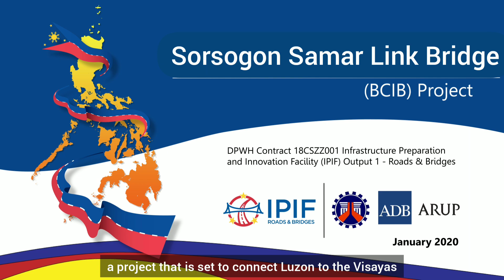SORSOGON SAMAR LINK BRIDGE Project Status 2021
The 24 kilometer Sorsogon-Samar Link Bridge, a project that is set to connect Luzon to the Visayas has long been a dream megabrige project. The bridge would span the San Bernardino Strait and connect Allen in Northern Samar Province on Samar Island with Matnog on the Bicol Peninsula in Sorsogon Province.

For decades, roll-on roll-off (RoRo) ferries cross the San Bernardino Strait, carrying passengers and vehicles to and from Allen Port and Matnog Port in Sorsogon. The project is seen as a permanent solution to the perennial problem of stranding during weather disturbances and port congestion during peak season. With a distance of 28 kilometers between two seaports, the average travel time is one hour and 30 minutes.

In 2018, the DPWH has contracted Ove Arup & Partners Hong Kong Ltd. (Arup) a firm that has a 40-year experience in mega transport projects was commissioned to prepare feasibility studies and detailed engineering designs for this new inter-island bridge. The feasibility study was completed in 2020.

Based on the newly-completed feasibility study, the central government will need over PHP300 billion to build a long span bridge linking Allen, Northern Samar and Matnog, Sorsogon. The megabridge project also needs advanced construction technology given the deep waters and long span bridges.

The study has identified two feasible options to construct Sorsogon-Samar Link Bridge. The first is the construction of a 24-kilometer crossing bridge with an estimated cost of PHP284 billion.

Under the proposal, the project is a four-lane cable-stayed bridge. A cable-stayed bridge has one or more towers, from which cables support the bridge deck. It consists of three long-span bridges - Allen to San Antonio in Northern Samar, San Antonio to Capul in Northern Samar, and Capul, Northern Samar to Matnog, Sorsogon. The construction timetable is six years.

Another alternative is to build a PHP257 billion deep tunnel, which requires nine years to complete based on the document released by NEDA.

Both options also need improvement of ferries on both sides with an estimated budget of PHP25.3 billion to PHP71.6 billion.

Given the huge funding requirement equivalent to more than half the annual national budget of the Department of Public Works and Highways (DPWH) and six to nine years of the construction period the said megabridge project will not be realized under the administration of President Rodrigo Duterte according to NEDA.

With the completion of feasibility study, the National Economic and Development Authority (NEDA) hopes that future administrations will pursue the project since this will not just connect Samar to Luzon, but establish a better link between other parts of Visayas and Mindanao to the north. The bridge project was seen to "improve accessibility, enhance productivity, reduce travel time, and boost sustainable growth" in the area